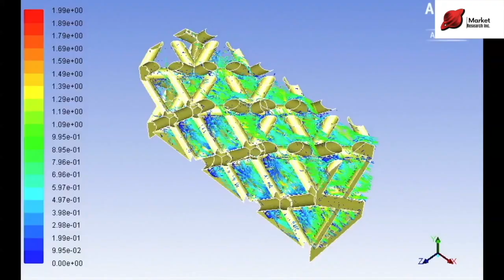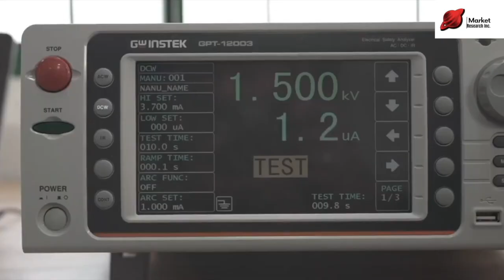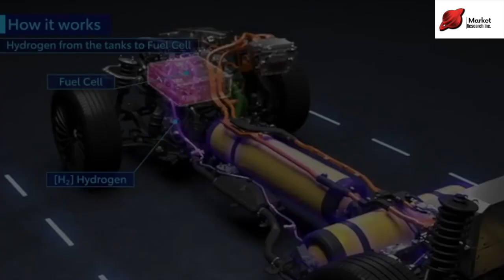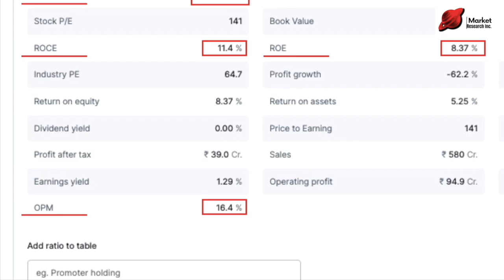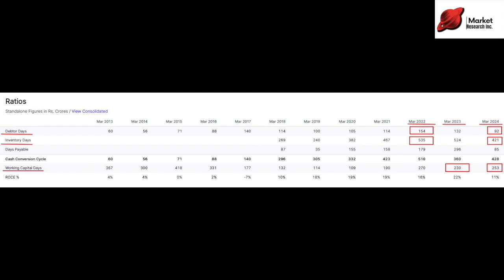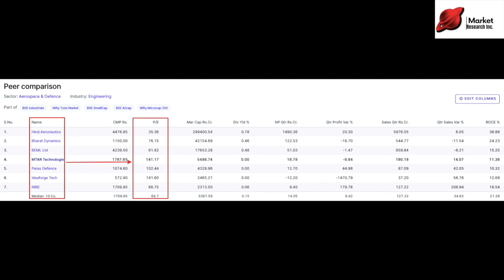MTAR Technologies - Company Research | Defense-Aerospace, Space, Nuclear & Clean Energy Sector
MTAR Technologies Limited (@mtartechnologieslimitedhyd8632), a leader in precision engineering and innovation since 1970. This documentary explores MTAR’s significant contributions to sectors like Civilian Nuclear Power, Space, Defense & Aerospace, Clean Energy, and Marine applications. From partnering with ISRO on Chandrayaan and Gaganyaan missions to manufacturing critical components for clean energy and defense systems, MTAR exemplifies engineering excellence. With a robust financial foundation, strong global partnerships, and a vision for sustainability and innovation, MTAR continues to shape India’s industrial future. Learn about its business segments, financial performance, and its role in transforming India into a global technology powerhouse.